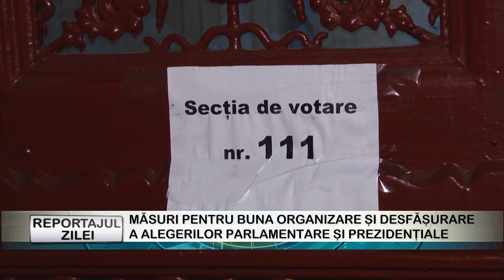REPORTAJUL ZILEI 29 08 2024 MĂSURI PENTRU BUNA ORGANIZARE ŞI DESFĂŞURARE A ALEGERILOR PARLAMENTARE